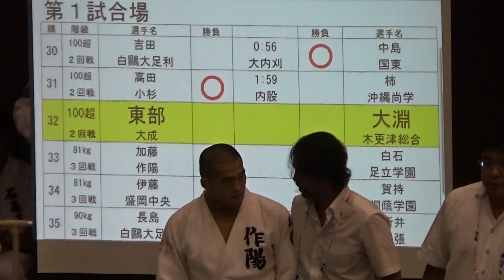2017年 柔道 男子個人 100kg超級 大成vs木更津総合 2回戦